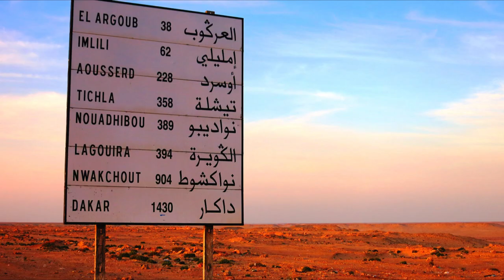Fauna von Marokko & Atlant.Sahara (deutsch untertitelt)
Der Wüstensteinschmätzer in der 27. Minute. ist natürlich ein... Saharasteinschmätzer!